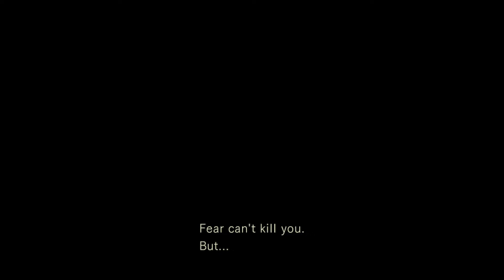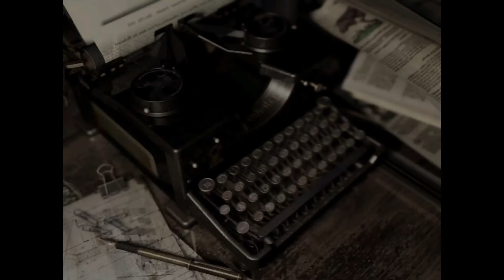Resident Evil (HARD) #7: You Win This Round, But I'll Be Back